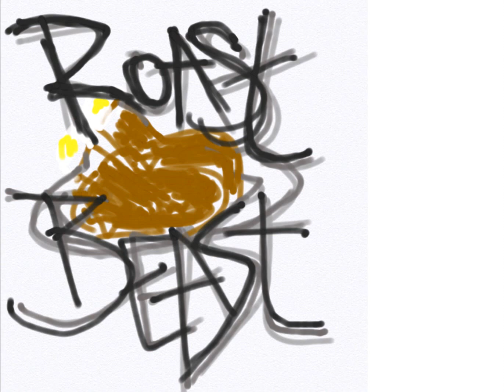New National Anthem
Sourdough
BuRr